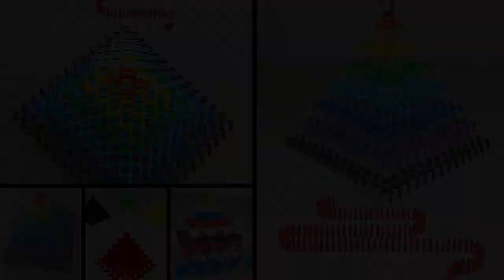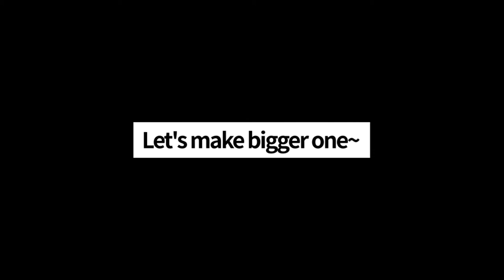도미노기술 3d 피라미드 도미노만들기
도미노놀이 입니다.

오늘은 3d 피라미드 도미노만들기를 해보았습니다.
도미노기술 천천히 따라하실 수 있도록 영상을 만들었습니다.
어렵지 않으니 한번  따라서 만들어보세요^^

신기한 도미노기술에 도전하여
장난감놀이 이상의 즐거움을 나누고 싶습니다!
도미노 만들기로 모두 함께 만족하는 도미노놀이가 되겠습니다.

고맙습니다.